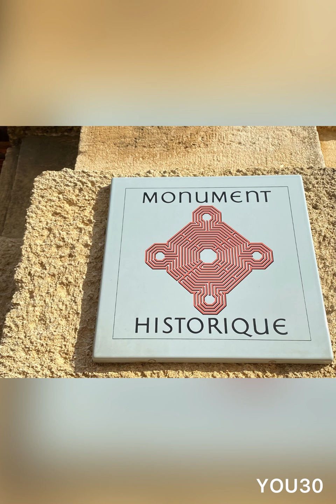Château de Suze-la-Rousse